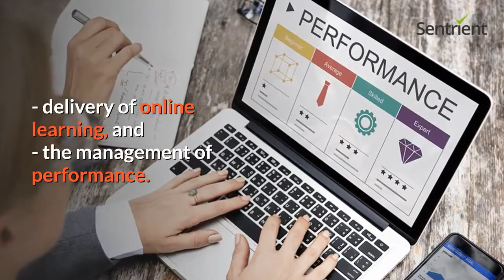Remote Workforce Management Software | Sentrient HR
Fast, easy and effective online workforce management platform that streamlines recruitment, delivers paperless onboarding, and enables an all-in-one workforce management solution for employee engagement.

The Sentrient workforce management software is an all-in-one online workforce management platform for small and medium businesses and larger organisations that are based in Australia and New Zealand.

FREE Online Courses To Help People Handle The COVID-19 Coronavirus Epidemic Better